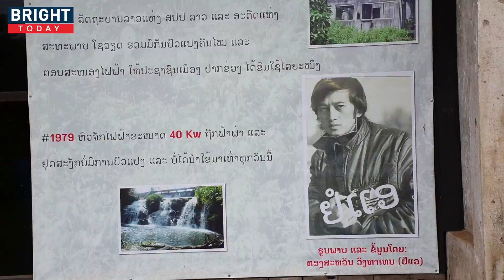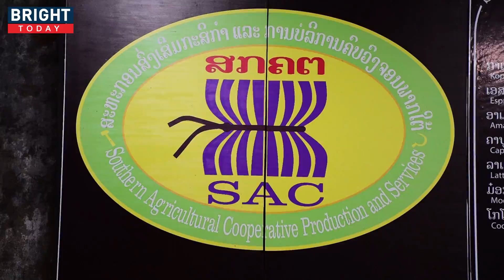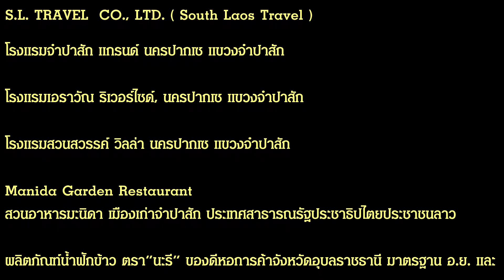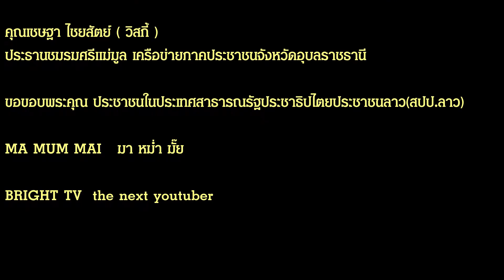CC 1971 Cafe’ บรรยากาศร้านกาแฟนี้รับรองไม่เหมือนใคร รอยกระสุนรอยระเบิดยังอยู่ครบ | the next youtuber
ตัวร้านนี้ในอดีตเคยเป็นอาคารของการไฟฟ้าที่ทำสงครามอินโดจีนเมื่อ 50 ปีที่แล้ว ปัจจุบันนี้ยังคงสภาพเดิมไว้และได้มาเปิดทำร้านกาแฟ

ร้านกาแฟนี้ชื่อว่า CC 1971 Cafe’ อยู่ที่เมืองปากซอง ประเทศลาวครับ เราสามารถมาเที่ยวได้ไม่ยากโดยเดินทางผ่านทางช่องเม็ก จ.อุบลราชธานี เมืองนี้มีที่เที่ยวธรรมชาติที่สวยงามอยู่หลายที่น่ามาเที่ยวมากนะครับ

ส่วนร้านกาแฟร้านนี้แต่เดิมทีสถานที่นี้เคยเป็นตึกของการไฟฟ้าที่อยู่ในสมรภูมิรบเมื่อครั้งสงครามอินโดจีนเมื่อ 50 กว่าปีที่แล้ว ปัจจุบันจึงทิ้งร่องรอยการต่อสู้เอาไว้เหมือนเดิม ไม่ว่าจะเป็นซากความเสียหายของตัวอาคารที่โดนระเบิด รอยกระสุนปืนชนิดต่างๆ ทำให้บรรยากาศร้านนี้ดูขลังชวนให้น่าติดตามเป็นอย่างยิ่ง